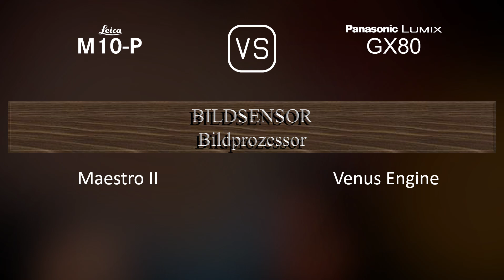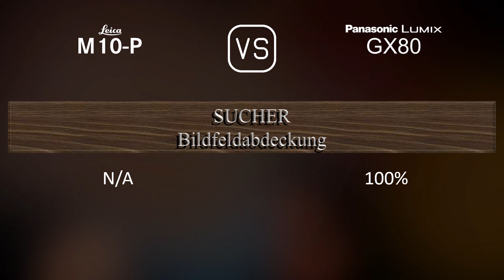Leica M10-P vs. Panasonic Lumix GX80: Ein Vergleich der technischen Daten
Dieses Video gibt einen Überblick über die Leica M10-P und die Panasonic Lumix GX80 in einem parallelen Technikdatenvergleich (comparison of specifications). Vielen Dank fürs Zuschauen.

00:25 EINFÜHRUNG
00:33 KAMERAGEHÄUSE
00:40 BILDSENSOR
01:01 BILD
01:16 OPTIK & FOKUS
01:41 BILDSCHIRM
01:58 SUCHER
02:13 FOTOGRAFISCHE FUNKTIONEN
03:06 VIDEOGRAFISCHE FUNKTIONEN
03:20 SPEICHERUNG
03:24 KONNEKTIVITÄT
03:49 ALLGEMEINE ANGABEN
04:07 SONSTIGE FUNKTIONEN